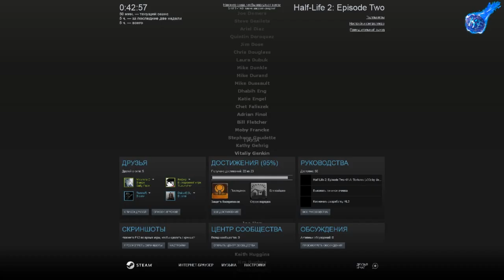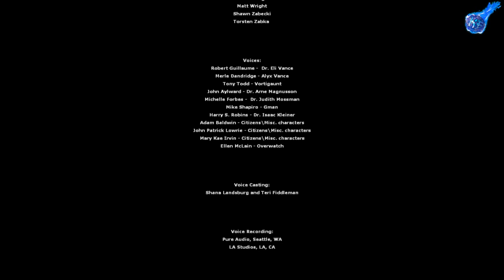ФИНАЛ Half-Life 2 Episode Two